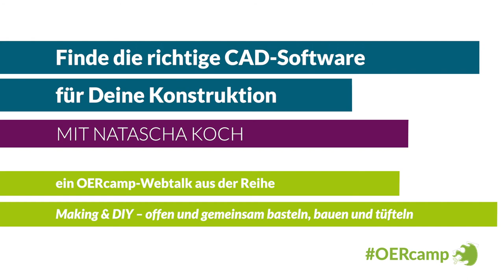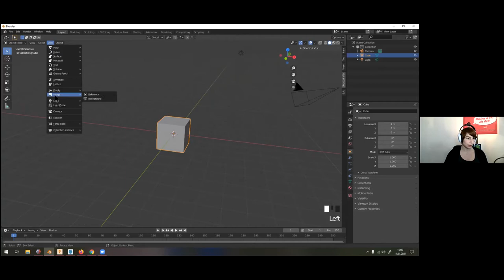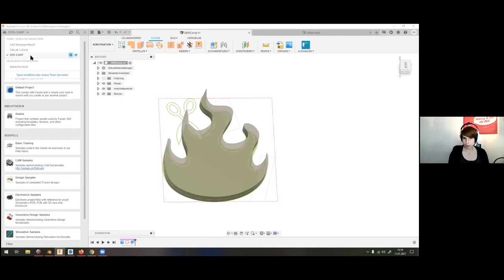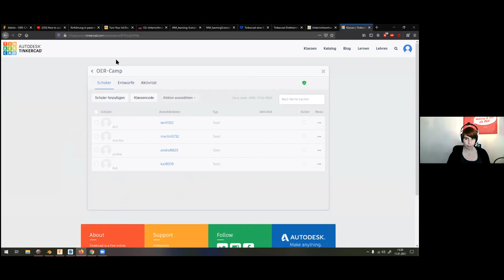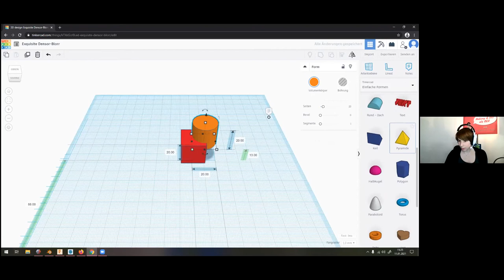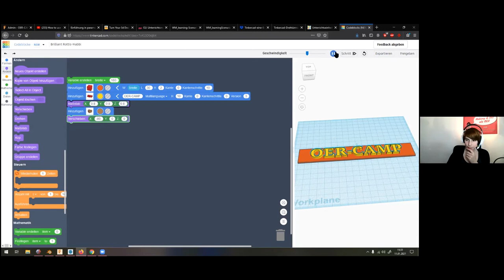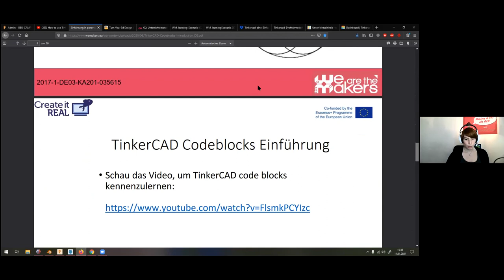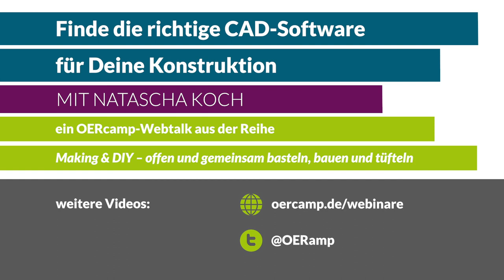Finde die richtige CAD-Software für Deine Konstruktion | ein OERcamp-Webtalk mit Natascha Koch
Finde die richtige CAD-Software für Deine Konstruktion

Ein Video von Natascha Koch für die OERcamp-Webtalks im Frühjahr 2021. Zusätzliche Materialien, das Video zum Download und Lizenzhinweise

Das Video ist Teil der Reihe „Making & DIY – offen und gemeinsam basteln, bauen und tüfteln“. Alle Folgen